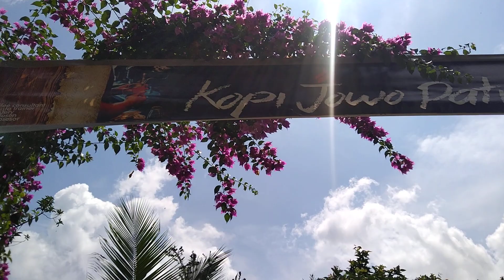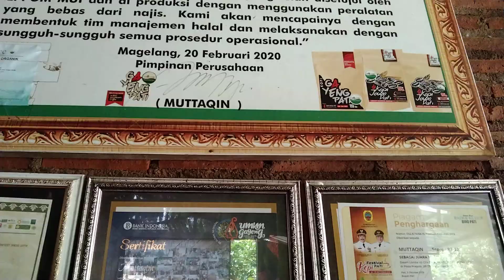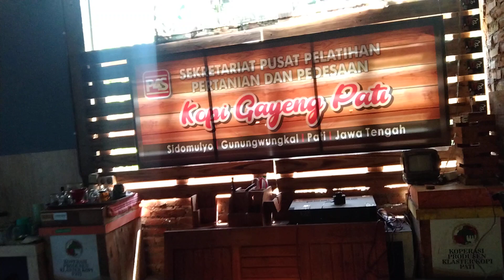SUASANA HALAL BIHALAL DIRUMAH SODARA AHLI BONSAI,BARISTA KOPI,DAN UMKM